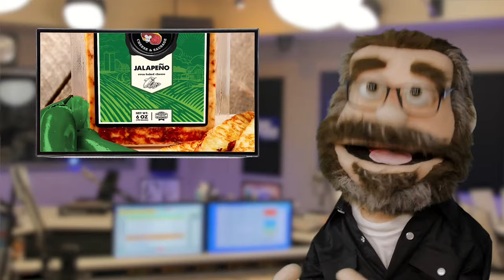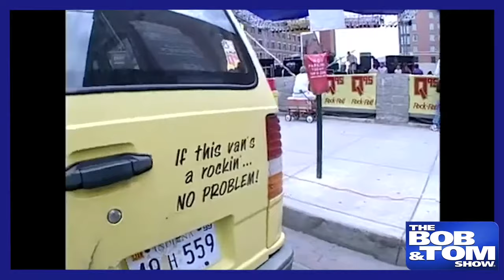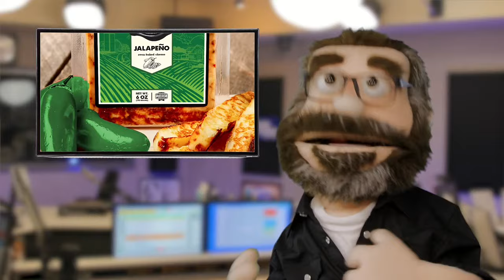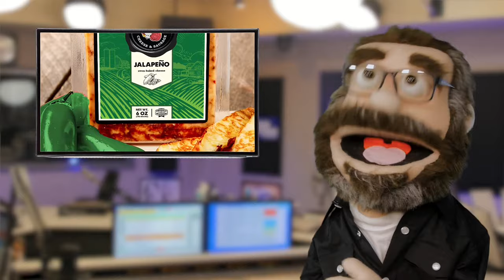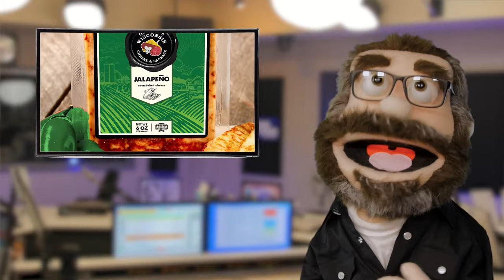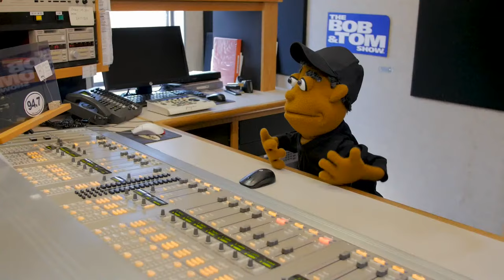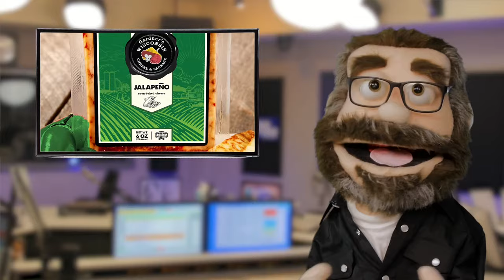The BOB & TOM Show for February 14, 2024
Alli Breen and Jess Hooker join us on today's show for a Valentine's Day edition of Sexy Time! Plus we've got Chick's Jimmy Stewart impression, adults wearing diapers for fun, and Tom's insane pancake opinions!